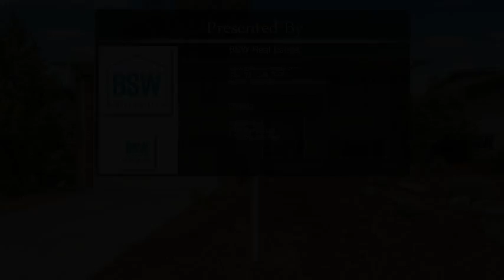7343 East Bates Drive Denver CO 80231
7343 East Bates Drive Denver CO 80231

A home can be remodeled quickly or with love. This home has been remodeled with love in Hutchinson Hills and is ready for its new owners to love it like the previous ones have! Located only a quick walk from stunning Bible Park, step inside to enjoy all of the natural light & the ideal open layout, perfect for entertaining company or daily living. The kitchen is glamorous, yet elegant. Quartz countertops, stainless steel appliances and modern white cabinets. Your main floor features 3 bedrooms with ample closet space. In the newly renovated basement, you'll find an additional bedroom, bathroom & great flexible living area laid out in a way to maximize space. Laundry downstairs as well. Outside, your gorgeous deck is perfect for enjoying the beautiful Colorado weather over the stunning landscaped back yard. New driveway, windows, deck, & a new roof to be installed prior to closing! Minutes from I-25 & multiple light rail stations make for an easy commute. Schedule your showing today!